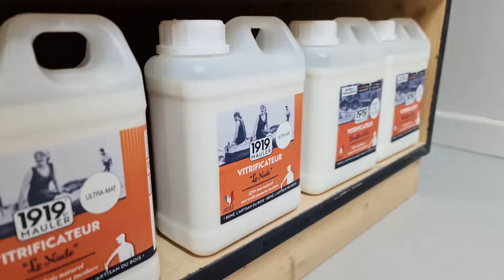Comment repeindre un meuble en bois sans poncer ? Manufacture française 1919 BY MAULER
Comment repeindre un meuble en bois ?
Peinture fabriquée par la manufacture familiale française 1919 BY MAULER créée en 1919 et toujours active à Soultz dans le Haut-Rhin (68)
Pour repeindre un meuble en bois brut, vernis ou peint suivez simplement les 4 étapes suivantes :
Etape 1 : égrenez le supports
Etape 2 : Nettoyez le support avec le nettoyant préparateur "Le Costaud" 1919 BY MAULER
Etape 3 : Appliquez 2 couches de peinture coloration facile mobilier cuisine et porte 1919 BY MAULER
Etape 4 : sur surfaces sollicitées (table, cuisine, crédence...) appliquez une couche de vernis anti-tache Le Suprême 1919 BY MAULER

Revêtement ultra-adhérent
☞Conforme à la norme NF EN 71-3 : directive faisant partie de la norme sécurité des jouets**.
☞Faible odeur
☞Peinture idéale pour relooker tous les vieux meubles, les boiseries (sauf anciennes
surfaces cirées ou non adhérentes) sans décaper ni appliquer de sous-couche.
☞Application facile, excellent rendu de par sa texture, couvre aisément les nœuds
du bois (ex. plafonds en lambris...).
☞Multisupports : excellente accroche sur les anciens vernis, anciennes peintures, le
mélaminé, métaux ferreux, cuivre, laiton, bronze, chrome, alu, carrelage mural, verre…
☞Redonne aux surfaces défraîchies une très bonne résistance à l’abrasion,
aux taches.
☞Entretien facile, très bonne résistance aux produits ménagers.